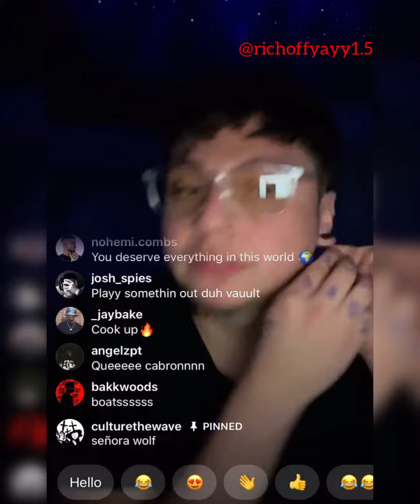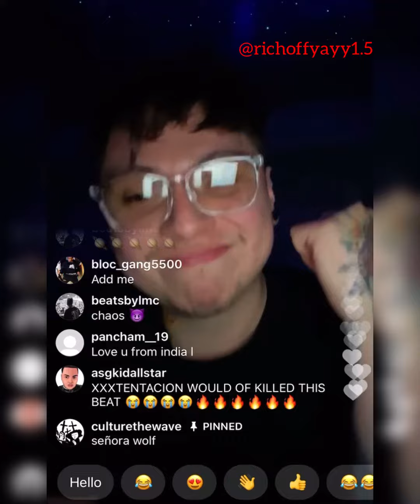Hoodrich Pablo Juan - Hoodwolf 3 Snippet